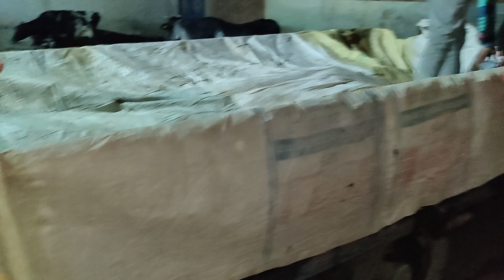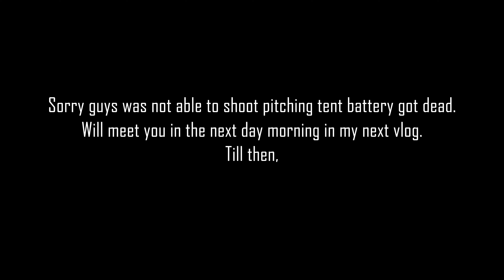Kya Humara Tent Ganga Kinare Tik Payega ? ⛺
Vlog - 381, November 05, 2022

Follow all of these now